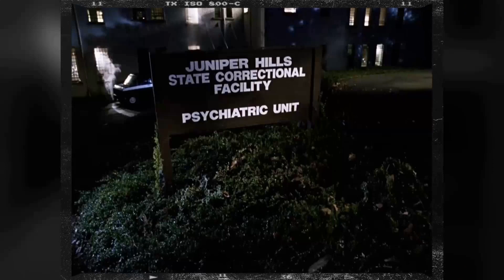Messed Up Things The Producers Of Rhoda TV Series Dont Want You To know!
Valerie Harper as Rhoda Gerard
Julie Kavner as Brenda Morgenstern
Lorenzo Music as Carlton the Doorman
David Groh as Joe Gerard
Nancy Walker as Ida Morgenstern
Ron Silver as Gary Levy
Ray Buktenica as Benny Goodwin
Kenneth McMillan as Jack Doyle
Harold Gould as Martin Morgenstern
Michael DeLano as Johnny Venture
Rafael Campos as Ramon Diaz, Jr.
Barbara Sharma as Myrna Morgenstein
Scoey Mitchell as Justin Culp
Richard Masur as Nick Lobo
Nancy Lane as Tina Molinari
Anne Meara as Sally Gallagher
Beverly Sanders as Susan Alborn
Wes Stern as Lenny Fiedler
Candice Azzara as Alice Barth
Don Chastain as Rick
Mary Tyler Moore as Mary Richards
Richard Schaal as Charlie Burke
Melanie Mayron as Sandy Franks
Howard Witt as Customer
Erica Yohn as Mae Parker
Florida Friebus as Edna Brundidge
Steven Kavner as Danny
Todd Turquand as Donnie Gerard
Paul Lichtman as Man
Norman Fell as Dr. Henry Gerber
David Ogden Stiers as Dr. Curt Dreiser
Robert Alda as Paul Gerard
John Ritter as Jerry Blocker
Rene Auberjonois as Dr. John Fox
Renée Lippin as Allison Levy
Robert Moore as Lowell Snyder
Cara Williams as Mae
Sharon Redd as Sherrye
Howard Storm as Guy at Bar
Judd Hirsch as Mike Andretti
Dave Shelley as Man in Bar
Louis Guss as Leo
Charlotte Crossley as Renee
George Wyner as Earl Goodwin
Michael McManus as Herb Buck
Wendy Schaal as Jan
Howard Honig as Carl
Milt Oberman as Dr. Jerry Hiller
Shane Sinutko as Donny Gerard
Ruth Manning as Aunt Ruth